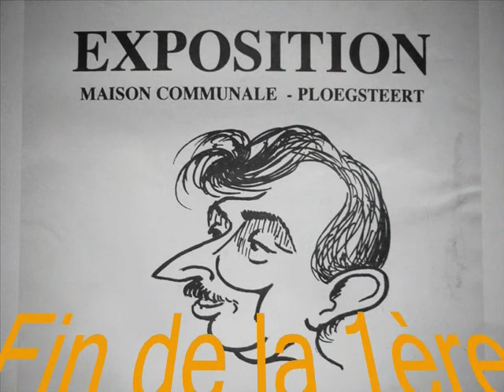Des Saints Cominois - discours GDW.wmv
Première exposition de Caricatures en 1991. Discours de vernissage.